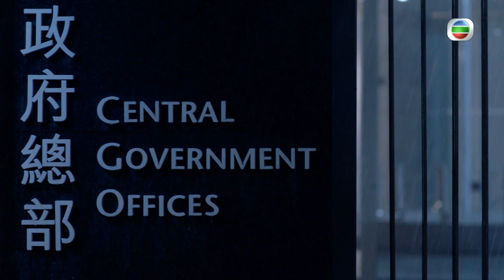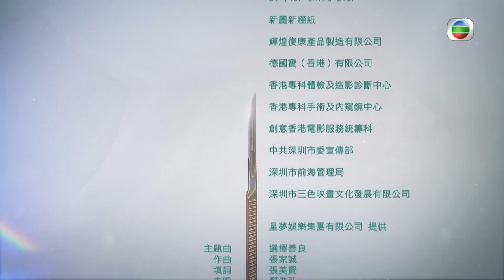[Eng Sub] 白色強人 Big White Duel 23/25 | 粵語英字 | Medical | TVB Drama 2019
【Big White Duel】Hong Kong's healthcare reform is imperative. The radical reform plan is to privatize public hospitals and raise capital by means of public listing to maintain operations. The leading public hospital, Marshall Paxton Hospital, has become a pilot for the reform.

Big White Duel｜From 03rd August｜Monday to Sunday